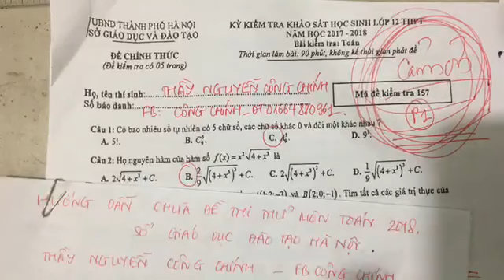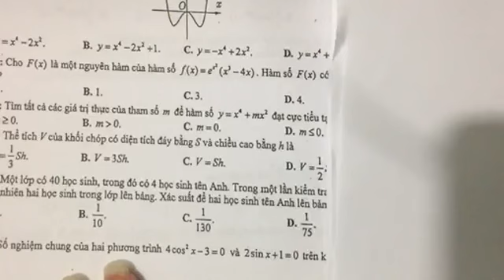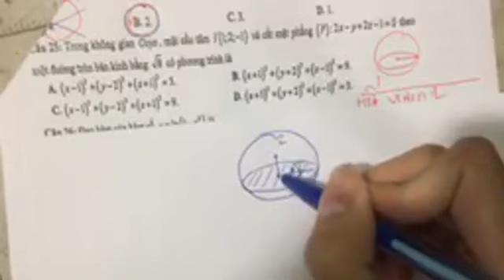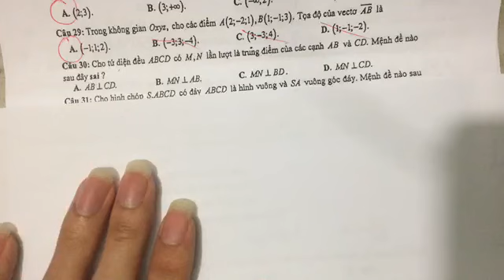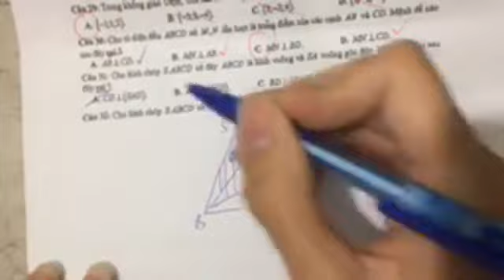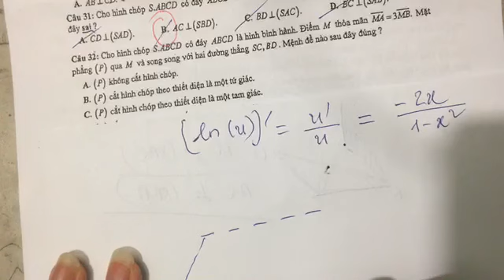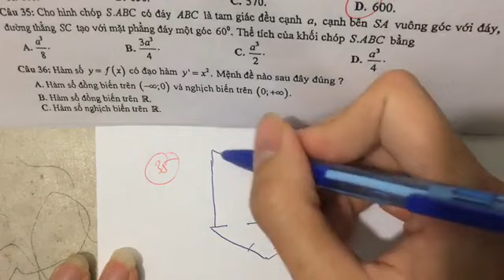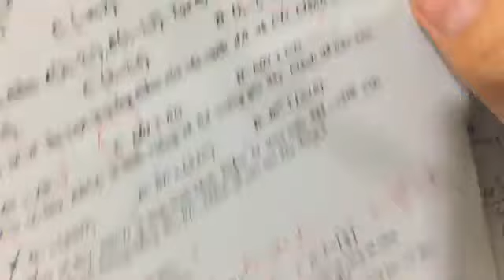Hướng dẫn chữa đề thi thử môn Toán sở GD Hà Nội năm 2018 Phần 2 |Thầy Nguyễn Công Chính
Hướng dẫn chữa đề thi thử môn Toán sở GD Hà Nội Phần 2 |Thầy Nguyễn Công Chính -  16/3/2018
Facebook : Công Chính ( Thầy Chính HITC )
Giáo viên Toán trung tâm LTĐH Thầy Thành Cô Thời HITC, ngõ 181 Xuân Thủy, Cầu Giấy, Hà Nội ( Đối diện Đại học sư phạm HN )

Đăng kí các khóa học toán offline/ online, thi A00, A01, D00, C03...ôn thi Quân đội nghĩa vụ Công an + Đặt mua các sách toán ôn thi, đề thi chuẩn nhất liên hệ thầy sớm nhé
Các bạn đăng kí đặt mua sách Toán thầy qua link đây nhé. Thầy cảm ơn !